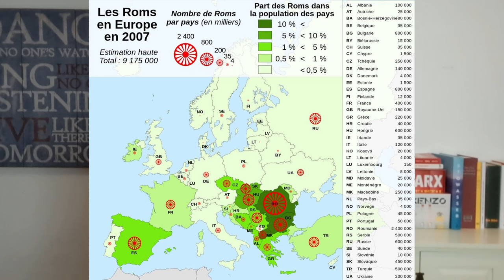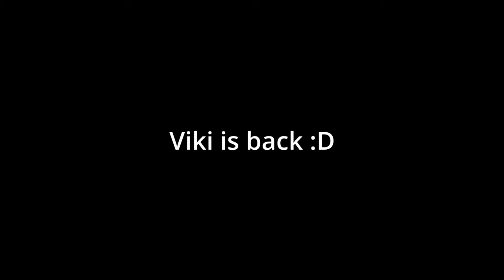Why do Europeans hate G*psies?